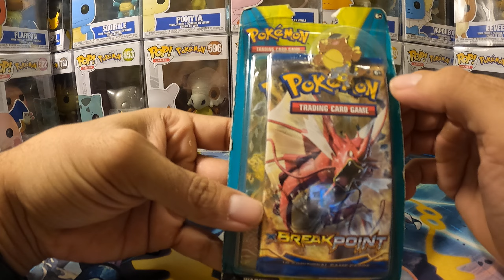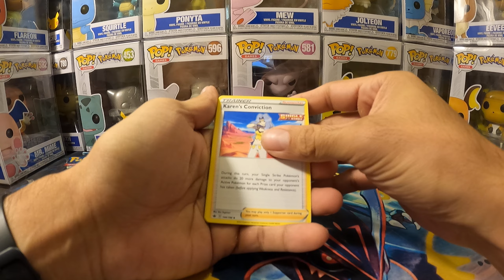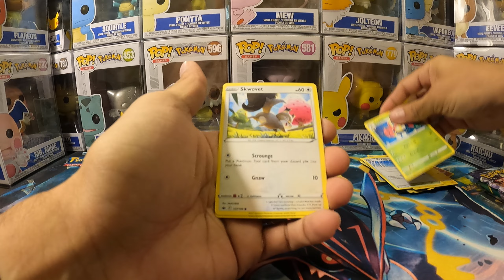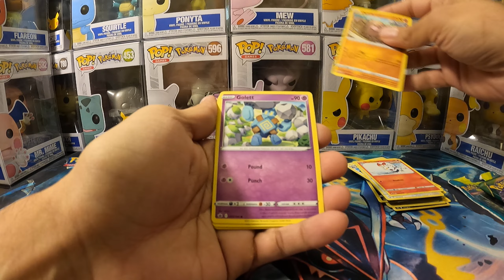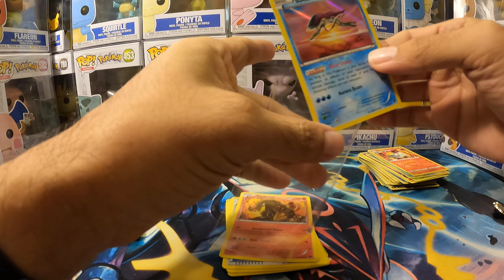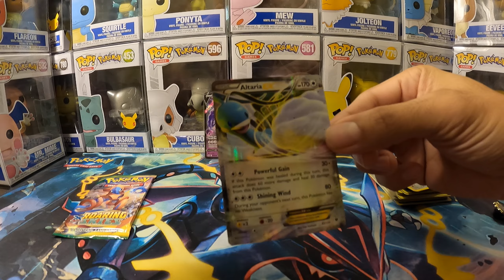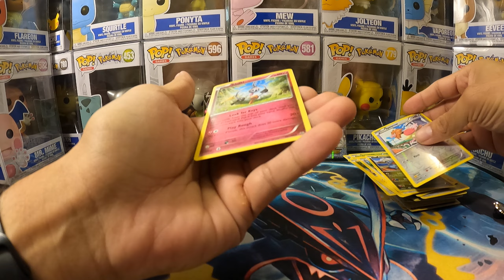Chilling Reign Boosters and XY Series Pack Opening!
Hey, whats going on guys?

Today we have some packs that i got for my bday which include Cilling Reign, Fates Collide, Breakpoint and Roating Skies!

Let's see how we do!